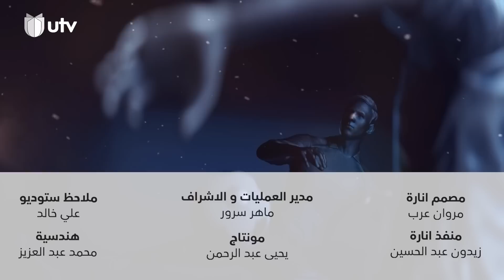هاتريك | شاهد ماذا حدث بعد مباراة الزوراء والحدود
في حلقة اليوم من برنامج_هاتريك مع داوود اسحاق, ماذا حدث بعد مباراة الزوراء والحدود.. لتفاصيل أكثر تابعوا الحلقة
هاتريك برنامج رياضي يومي يعنى بمتابعة دوري كرة_القدم العراقي من تقديم الإعلامي

التردد:

11354v HD
10727h SD